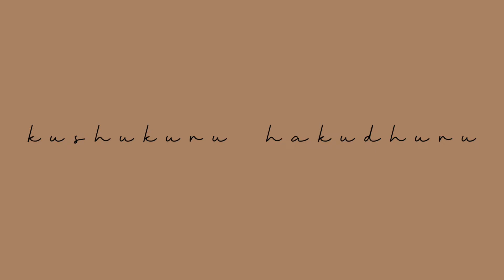swahili proverbs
🎬 𝗡𝗲𝘄 𝗩𝗶𝗱𝗲𝗼𝘀: 𝗦𝘂𝗻𝗱𝗮𝘆𝘀 (𝟭𝟮𝗣𝗠 𝗘𝗦𝗧) & 𝗙𝗿𝗶𝗱𝗮𝘆𝘀 (𝟴𝗔𝗠 𝗘𝗦𝗧)

mambo!

Swahili proverbs impart so much knowledge. making these videos is my way of sharing the wisdom imparted by our elders.

🌟 𝚂𝚠𝚊𝚑𝚒𝚕𝚒 𝚠𝚘𝚛𝚍 𝚘𝚏 𝚝𝚑𝚎 𝚍𝚊𝚢: misemo
🌟 𝚝𝚛𝚊𝚗𝚜𝚕𝚊𝚝𝚎𝚍 𝚒𝚗 𝙴𝚗𝚐𝚕𝚒𝚜𝚑: sayings/proverbs

ıllıllı 𝐦𝐞𝐧𝐭𝐢𝐨𝐧𝐬 ıllıllı

ıllıllı 𝐬𝐭𝐚𝐲 𝐢𝐧 𝐭𝐨𝐮𝐜𝐡 ıllıllı

𝚃𝚒𝚝𝚕𝚎 Kijana
𝙰𝚛𝚝𝚒𝚜𝚝: Zeshari

ıllıllı 𝐚𝐛𝐨𝐮𝐭 𝐛𝐢𝐧𝐭𝐢 𝐦𝐚𝐥𝐮 ıllıllı

𝐸𝑛𝑔𝑙𝑖𝑠ℎ

𝑆𝑤𝑎ℎ𝑖𝑙𝑖